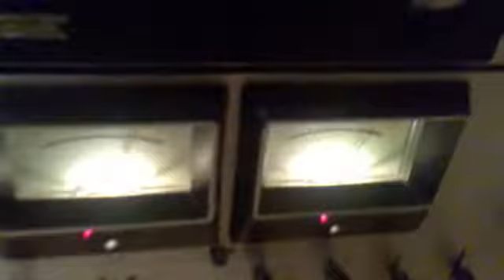tonband philips 4520.mp4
tonband philips 4520